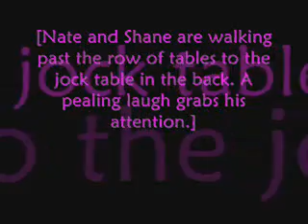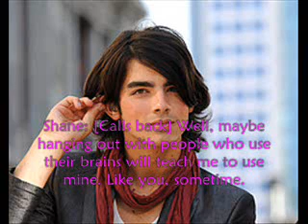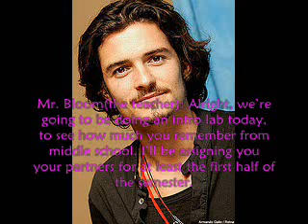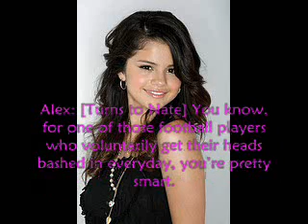The Day the Music Died{A Nelena Story} Episode 1 [New Crush]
READ THE TRAILER FIRST!!!
You read it? Good. We can continue. =^)

Yay! The First episode!!! Hope you enjoy!
I know it's really short. They should get longer, I promise! =^)
Grr. The music shorted out at the end. It didn't do that before...ah, well. Sorry! =^)
I dedicate my episodes to special people who have inspired or helped me in some way. All my favorite friends and video makers on youtube will get a dedication.
Note: They are in no particular order. I love you all!

This episode is dedicated to- jOejOnascRave (Writer of "A Jemi Story"), my friend from Australia! You rock!

{Once again, they are in no particular order. You all will get dedications, eventually. =^)}
If you just watch this and don't do anything...well then, you are a very bad person. =^)

P.S.-Most of the episodes will be rather long and won't fit in the description box. If you would rather read the story than watch it, PLEASE just message me and I'll send it to you. Really, it's no trouble at all, and I'm willing to do anything for my readers. =^)